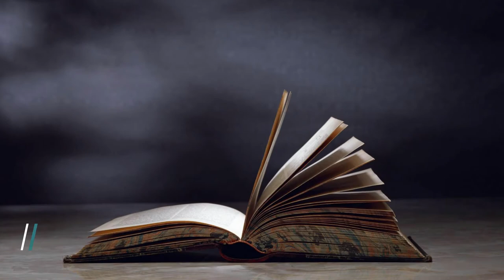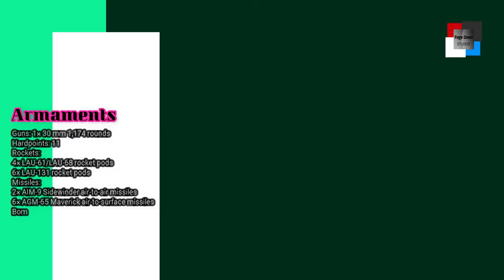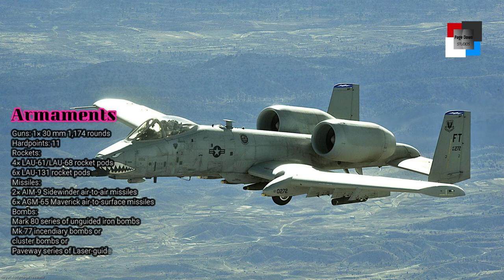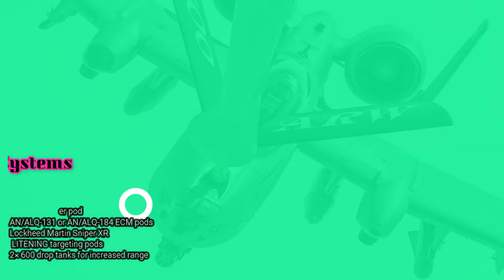A-10 THUNDERBOLT | USAF | PageDown Studios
The Fairchild Republic A-10 Thunderbolt II is a single-seat, twin turbofan engine, straight wing jet aircraft developed by Fairchild-Republic for the United States Air Force.

Help Us Grow Up We Will Brings Amazing Content Here On This Channel,